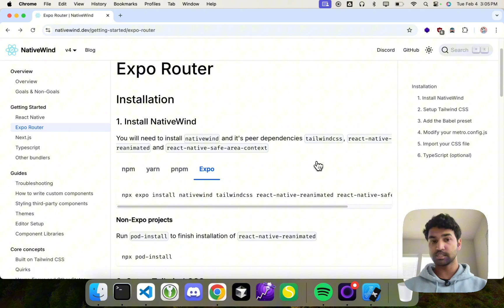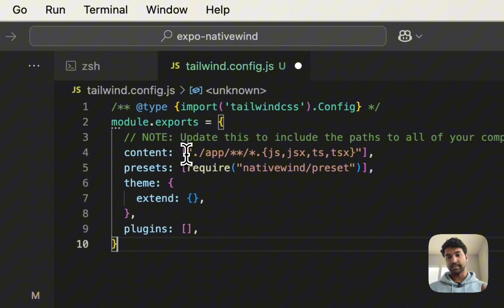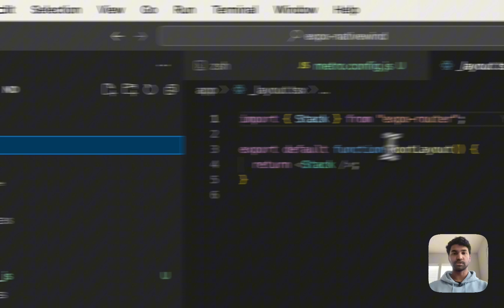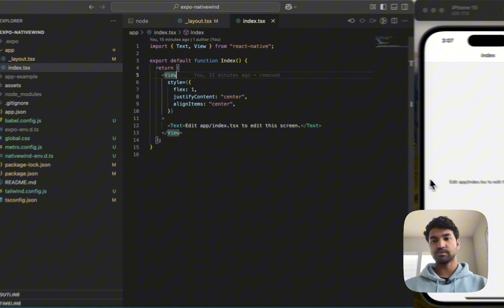How to use tailwindcss with react native expo | Nativewind v4 | 2025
Updated video to show how to add tailwindcss to a react native expo project

Happy coding!